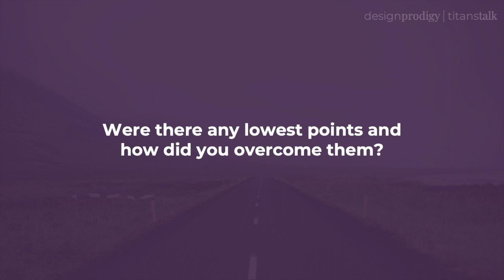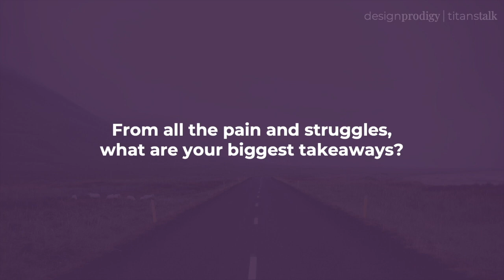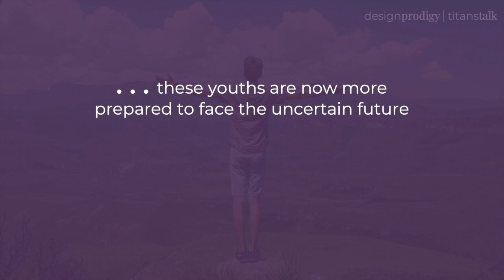TitansTalk episode 1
How are youths preparing themselves for new normal?

TitansTalk speaks to youths who have taken action to stretch themselves with the uncertain future in mind.

In this first episode, listen to Neng Du, Hui Yuan and Zheng Xun as they  share about their journey and personal takeaways from the ungoogleable challenge internship over their summer holidays.

Follow our Titans page on LinkedIn for more information on how to fearlessly get ahead in this uncertain world!
Follow us for more updates on upcoming episodes!